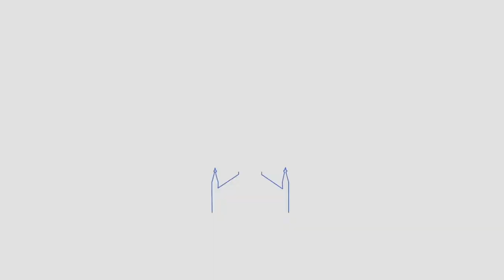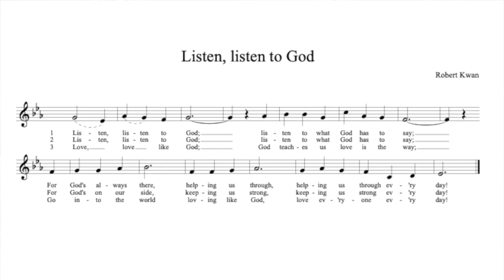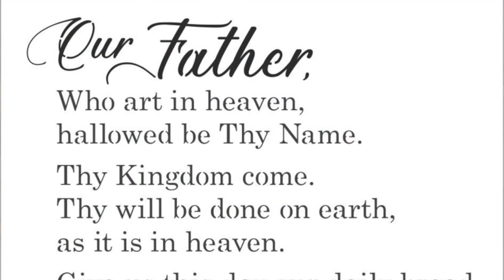Children's Time – 05.02.2021 – Trinity Southport, CT – with Rob Laughton and Robert Kwan